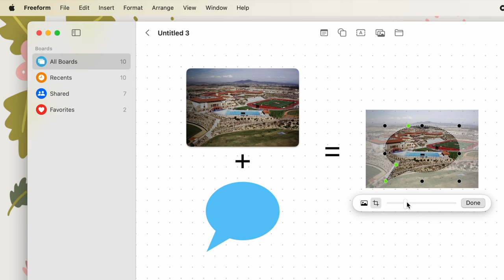Freeform on a Mac: Masking an Image With a Shape